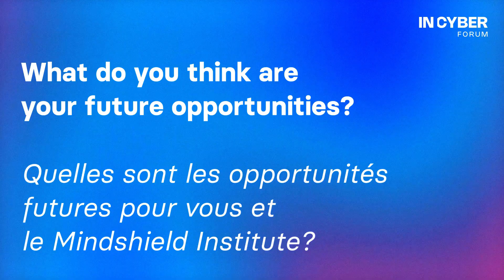Sumona Banerji's Insights - Mindshield Insitute | INCYBER Canada 2025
Découvrez le domaine passionnant de la cyber-psychologie avec Sumona Banerji, fondatrice et directrice du Mindshield Institute, un think tank canadien spécialisé dans cette branche émergeante de l'écosystème de cybersécurité.

🔹 Ne manquez pas la prochaine édition en Décembre 2026 !

Discover the exciting field of cyberpsychology with Sumona Banerji, founder and director of the Mindshield Institute, a Canadian think tank specializing in this emerging branch of the cybersecurity ecosystem.

🔹 Don't miss the next edition in December 2026!